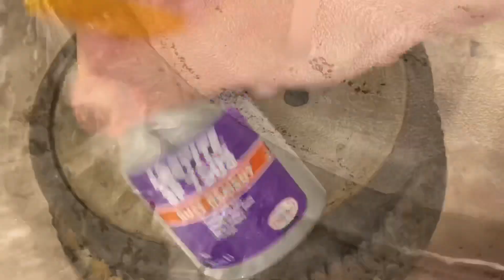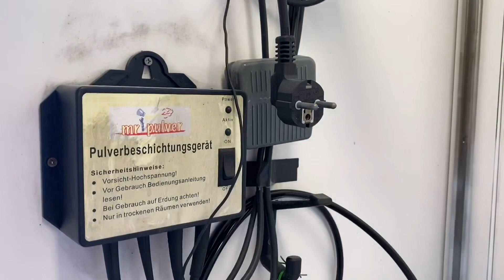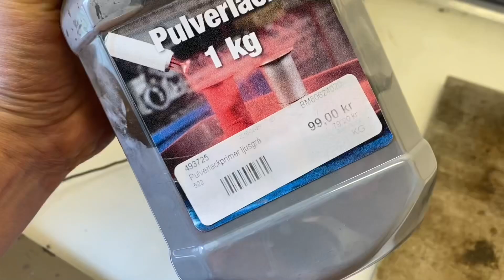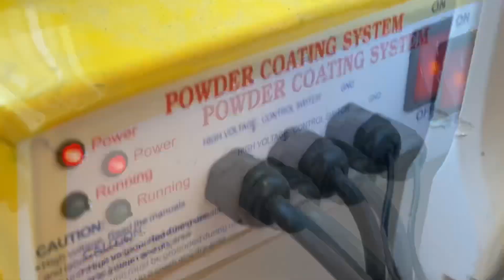Acid restoration of brake drum + Zinc powder coating to shiny Black – JEEP Wrangler YJ : Ep. 30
How to remove rust with acids from your brakes. Three acids are used in the video, hydrochloric acid which is also called muriatic acid, phosphoric acid which is the same acid as you can find tiny amounts of in Coca-Cola, and finally I used a rust converter which contained Tannic acid. The first acid, the hydrochloric acid was used because it’s the fastest acid to dissolve rust, the second acid was used to remove the first acid and to bond dissolved iron ions into iron phosphate that could be rinsed off or left on the part. The final Tannic acid is a complex molecule that actually takes any free remaining iron ions and bonds them up in an organic coating layer, which works excellent as a primer coating for the powder coat. To prevent the rust from coming back, the brake drum was first coated with a zinc primer. The zinc primer has zinc in it as a sacrifice metal so all the zinc needs to be consumed before any iron is consumed in the future as rust wants to come back. The final black coat is just for the appearance. All the acids should be used with extreme care and the electricity needs to be worked with using equally much attention. To dispose the acids, one has to neutralize them as separately collected, which can be done for these small amounts by simple dilution with water.